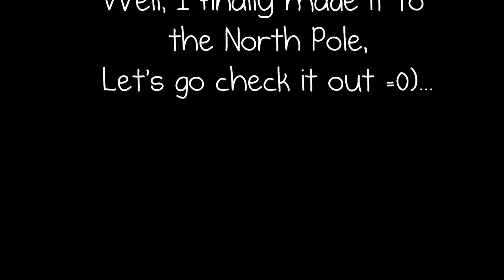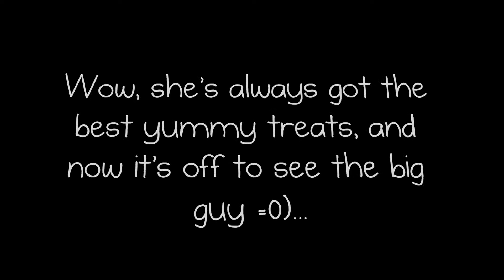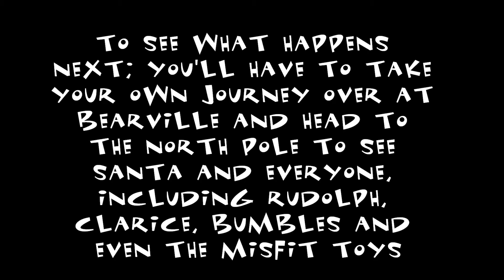north pole is back and open for visitors